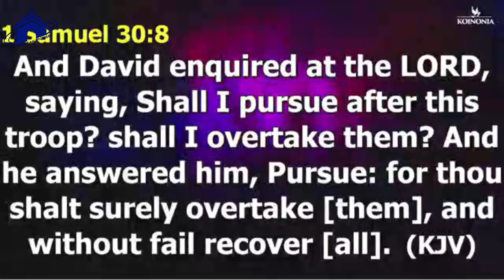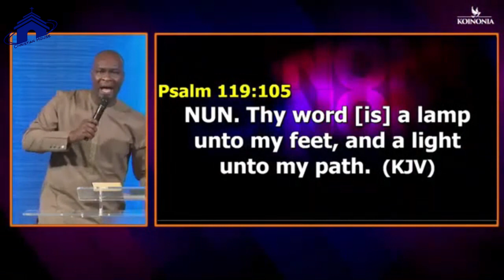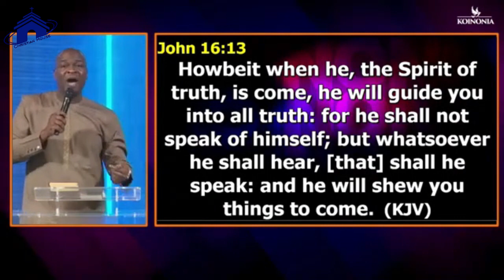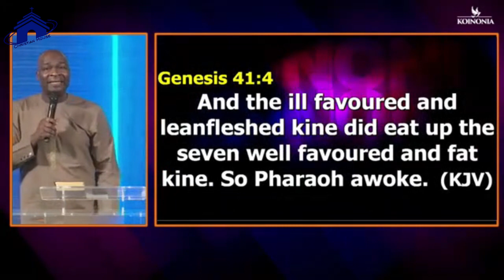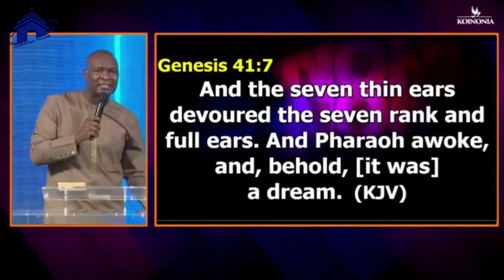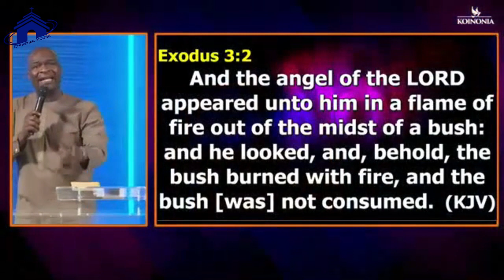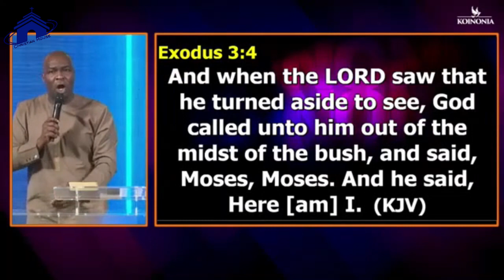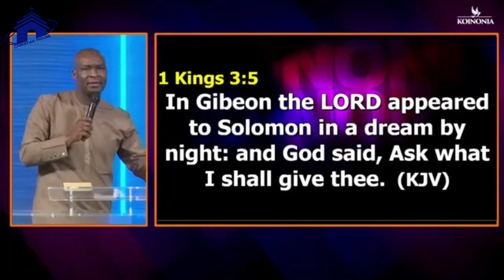IF YOU SEE THIS SIGN WHILE PRAYING GOD MAYBE SPEAKING TO YOU | APOSTLE JOSHUA SELMAN